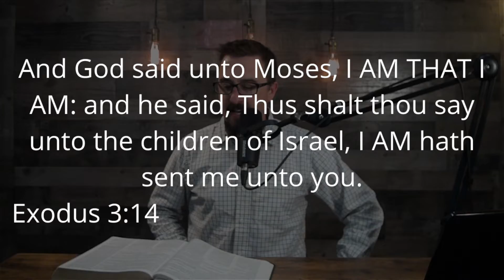Know God By His Name: I Am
Get to know God by His Name: I Am!  Pastor Chris begins a series on the names of God.  Know the names of God and addressing Him by these names will build your faith and strengthen your doctrine.

Pastor Christopher Sakai

Be blessed!
Pastor Chris Sakai